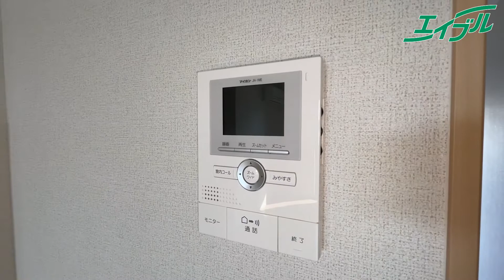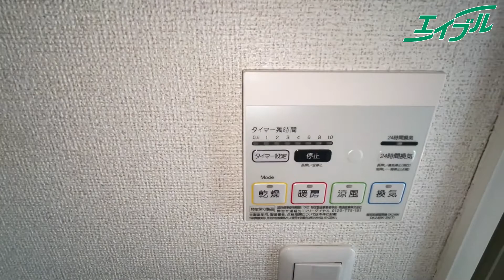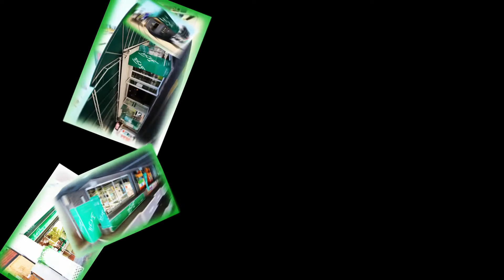一風変わった1K でも設備充実！！【リバーサイド2】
東区松新町にある、2016年築の1Kの物件のご紹介です。
間取りが変則的！でも柔軟な家具の配置が可能で　センスが必要かも！？
設備も充実で素敵な物件をどうぞご覧ください。

◆物件詳細◆
物件名：リバーサイド2
築年月：2016年3月完成
間取り：1Ｋ　31.65㎡

00:00 挨拶・概要
00:11 外観＆駐車場
00:28 玄関
01:01 キッチン
01:25 トイレ
01:41 洋室
03:01 バルコニー
03:25 洗面所
04:00 バス
04:39 締め

◆立地◆
エディオン西大寺店　徒歩10分
くすりのラブ 益野店　徒歩11分
マルナカ 益野店　徒歩18分

こちらの物件に気になる方は物件詳細ページをご覧ください。

　高松駅前店

detail/8605